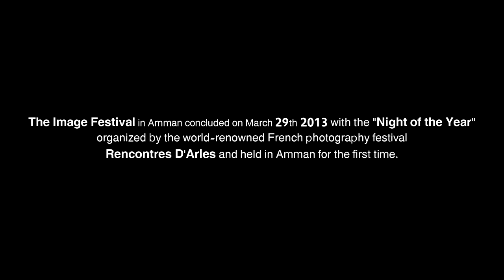Image Festival: Night Of The Year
On Friday March 29, Rainbow street was the venue of "Night of the Year", a photographic stroll organized by the renowned French photography festival "Rencontres D'Arles". Large screens were set up in different spaces around the street, featuring photo stories by local and international photographers. This event, held in Amman for the first time, concluded the month-long Image Festival, organized by the French Institute in Amman and Darat Al-Tasweer.

7iber's team went for a stroll to capture the atmosphere and have a chat with Julien Mignot, the French photographer who curated the event.